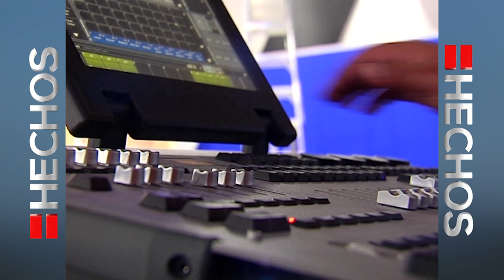Tv Azteca vuelve a hacer historia...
En México, Tv Azteca será la primera en llegar al 4k y su primera transmisión en vivo será el próximo 28 de mayo durante el partido de la Selección Mexicana contra Paraguay.